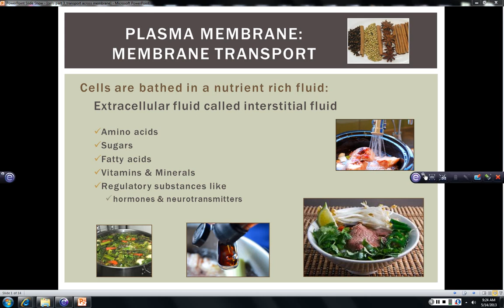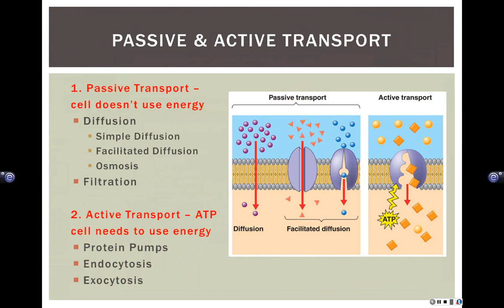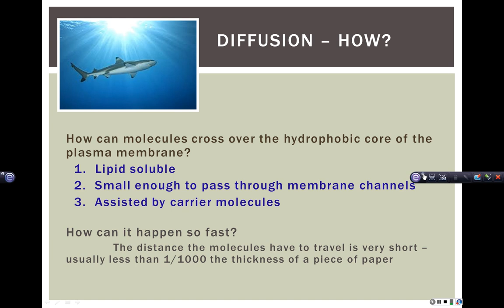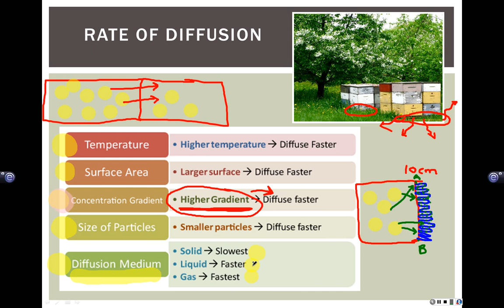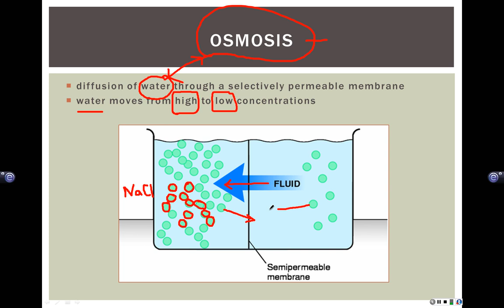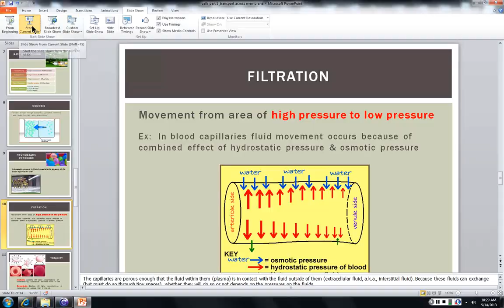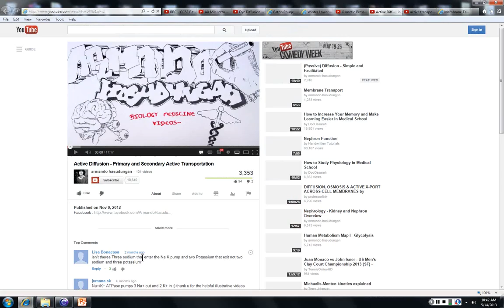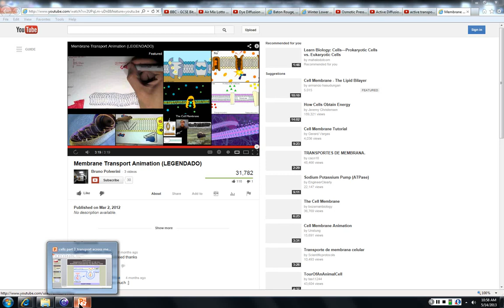API Cytology Membrane Transport